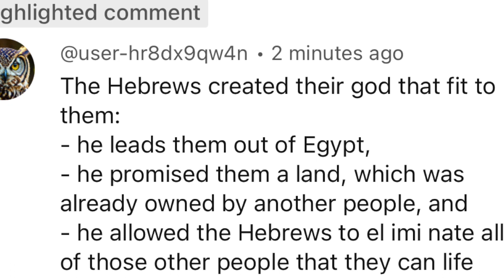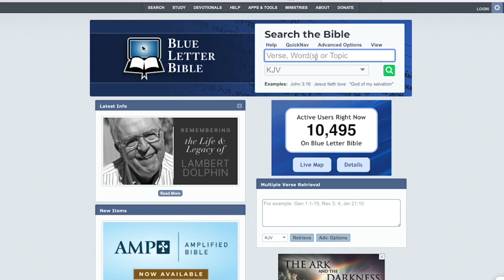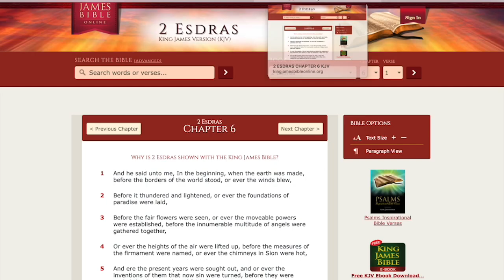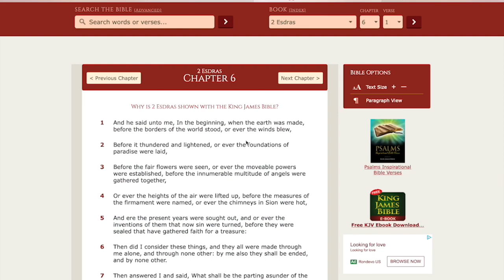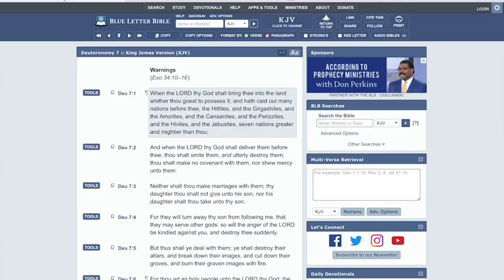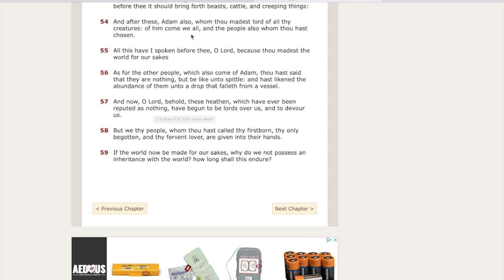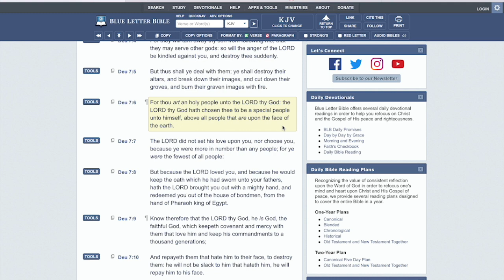THAT TOO GOOD TO BE TRUE SPIRIT!